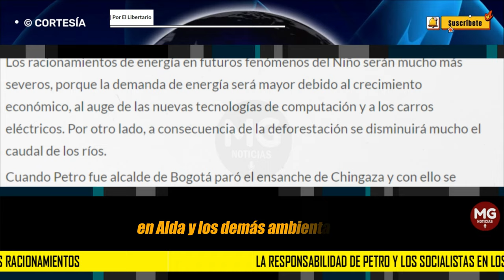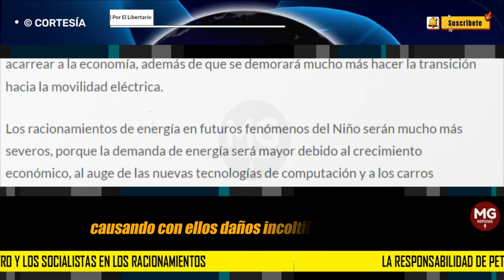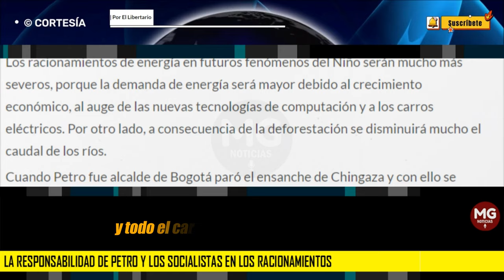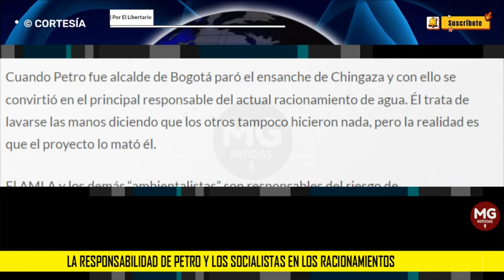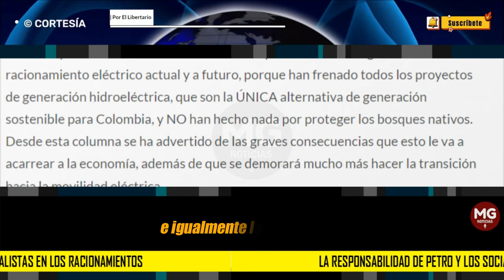LA RESPONSABILIDAD DE PETRO Y LOS SOCIALISTAS EN LOS RACIONAMIENTOS 🔴 Por El Libertario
Cuando Petro fue alcalde de Bogotá paró el ensanche de Chingaza y con ello se convirtió en el principal responsable del actual racionamiento de agua. Él trata de lavarse las manos diciendo que los otros tampoco hicieron nada, pero la realidad es que el proyecto lo mató él.
columna EL LIBERTARIO